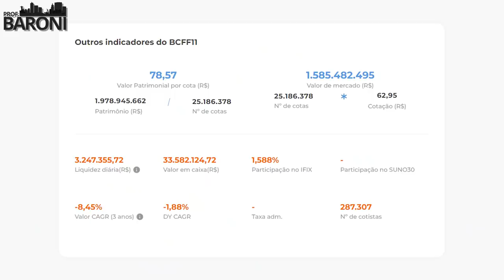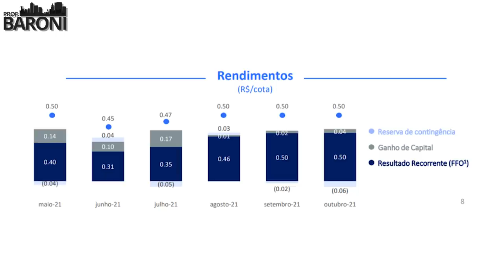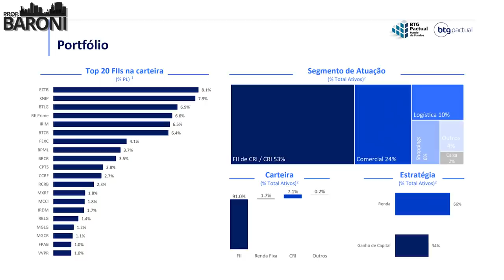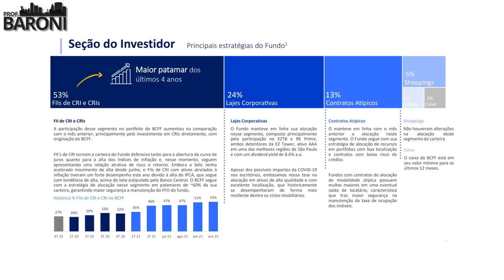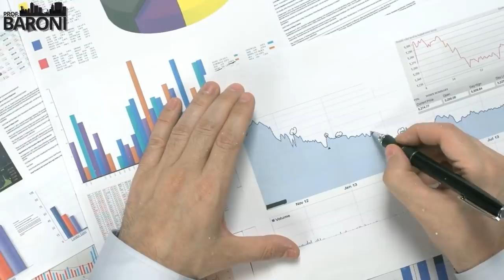BCFF11: VALE A PENA? | Prof. Baroni responde as suas dúvidas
🔴 Neste vídeo eu respondo as principais dúvidas enviadas pelos meus seguidores do Instagram sobre BCFF11

BCFF11 é um fundo imobiliário do tipo papel FOF – Fundo de fundos. Seus investimentos são destinados primeiramente a aquisição de cotas de outros fundos imobiliários.

Fundo de fundos como o BCFF11 possuem um perfil de ser bem diversificado. Investindo em FOFs, o portfólio do fundo vai se dividir em uma variedade de fundos distintos.

O FII BTG PACTUAL FUNDO DE FUNDOS é um fundo de investimento imobiliário do tipo ANBIMA renda gestão ativa de segmento títulos e valores mobiliários. É constituído sob a forma de condomínio fechado, com prazo de duração indeterminado, sendo regido por seu regulamento e pelas disposições legais que lhe forem aplicáveis.

😉 Quer ter sua pergunta respondida aqui? Só mandar pelo Instagram!

00:00 - Introdução
00:45 - Por que não apresentam toda a carteira? Fica difícil “mensurar” o dividendo base
01:40 - Por que subiu bastante?
02:06 - Por que os dividendos não aumentam como os FIIs de tijolo?
03:15 - Gestão vem fazendo um bom papel?
04:43 - Ter apenas ativos do BTG não é um risco?
06:00 - Ter um % de caixa tão baixo não é arriscado?
06:39 - Podemos esperar valorização da cota do BCFF11 para 2022?
08:35 - Quais são as taxas do Fundo e se influenciam diretamente no rendimento?